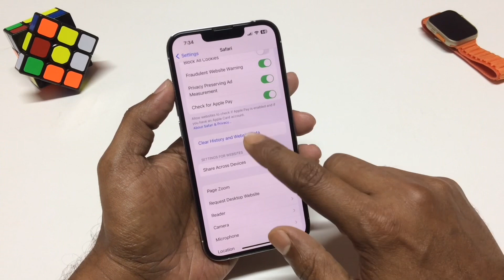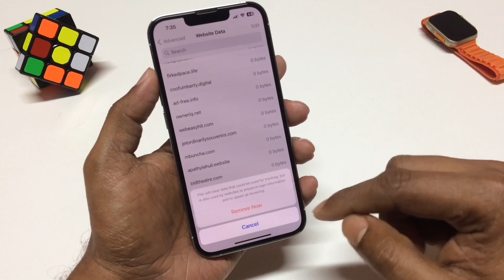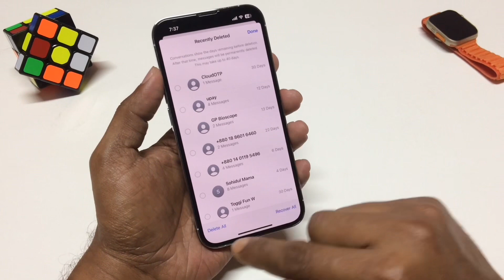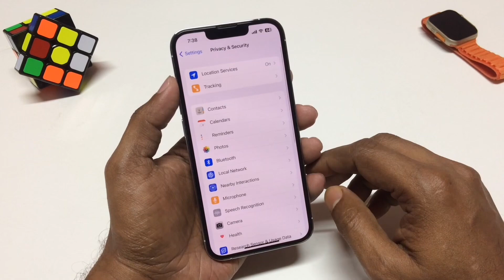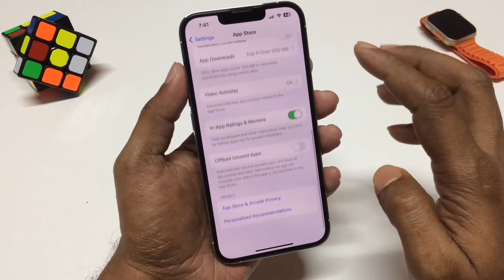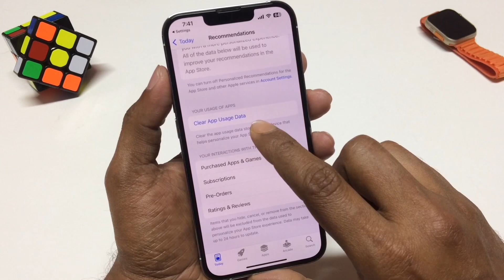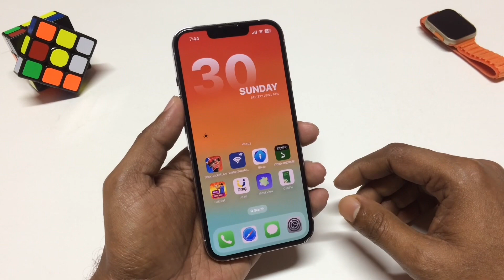এই সেটিং আইফোন ফাষ্ট করবে | This Will Make Your iPhone FASTER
অনেক সময় ধরে আইফোন ব্যবহার করার ফলে ফোন অনেক সময় স্লো কাজ করে। ফোন স্লো হলে ফোনের পারফরমেন্স আগের মতো পাওয়া যায় না। এই ভিডিওতে কিছু সেটিং শেয়ার করা হয়েছে যা করে নিলে আপনার ফোন একেবারে নতুন ফোনের মতো পারফরমেন্স দিবে।

এই চ্যানেলে আমি রেগুলার আইফোন রিলেটেড ভিডিও পোষ্ট করে থাকি। আপনি যদি একজন আইফোন ইউজার হন তাহলে এই চ্যানেলটি থেকে অনেক হেল্প পাবেন। আশা করবো আপনার আইফোন ব্যবহার করা সহজ হয়ে যাবে।

ভাল লাগলে ভিডিও টি শেয়ার করতে পারেন আপনার সোশাল মিডিয়ায় এবং আমাকে ট্যাগ করতে ভুলবেন না।